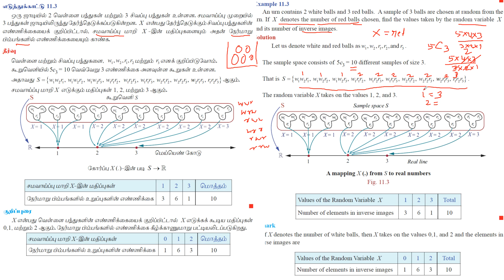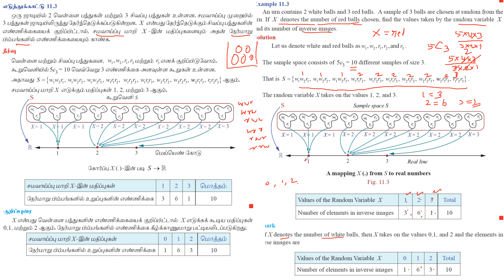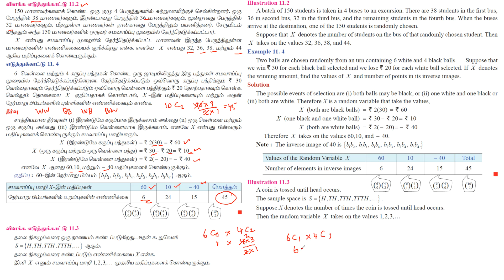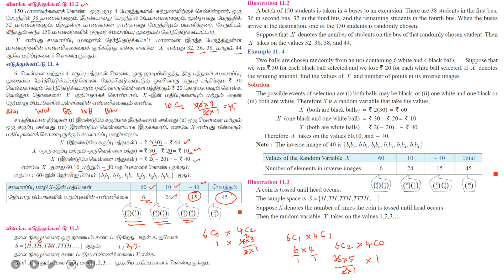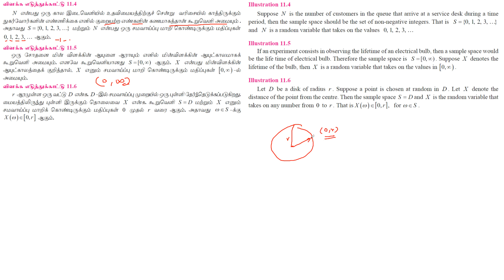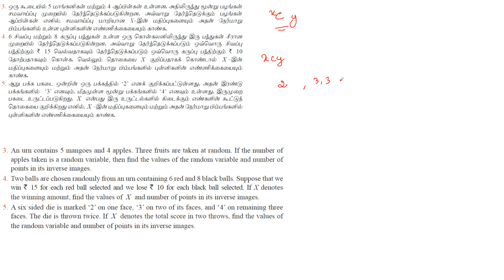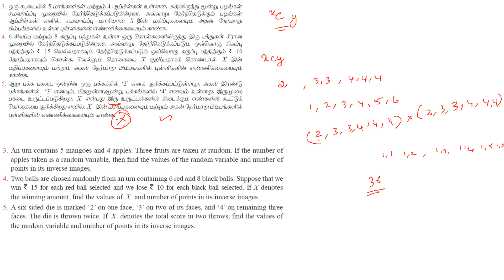12 Maths Volume 2 - Unit 11 - Part 2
12 Maths Volume 2 - Unit 11 - Part 2